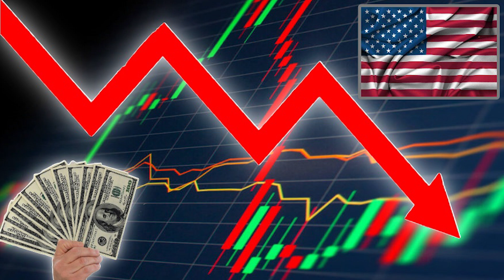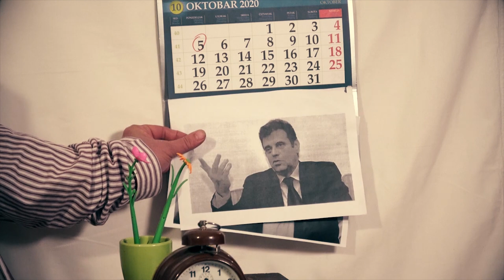Američka ekonomija pada na kolena: Privreda usporava, cene rastu, a stručnjaci tvrde ...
U DINARIMA
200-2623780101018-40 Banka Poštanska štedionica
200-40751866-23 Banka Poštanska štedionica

U DEVIZAMA:
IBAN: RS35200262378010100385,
SWIFT: SBPORSBG ,